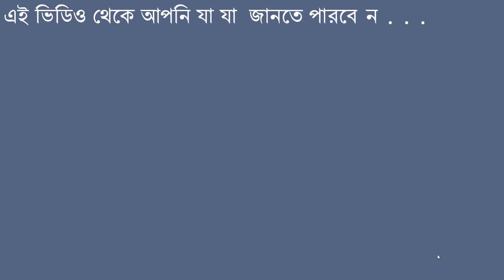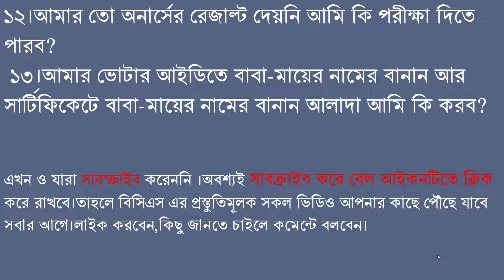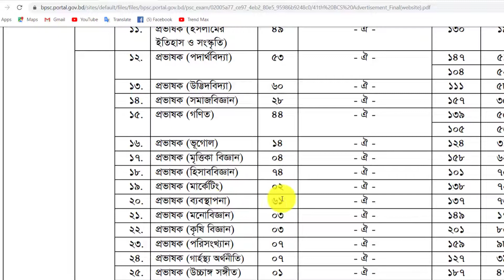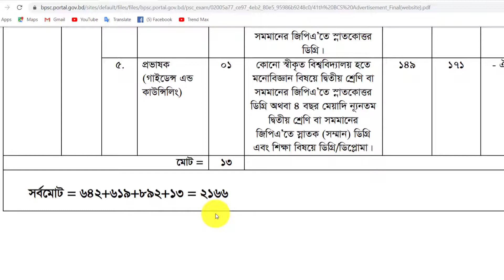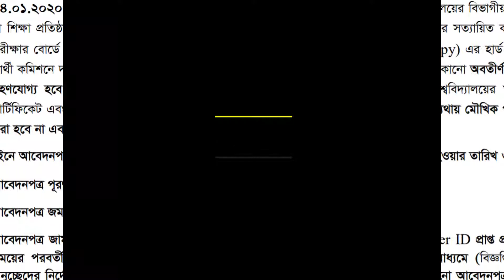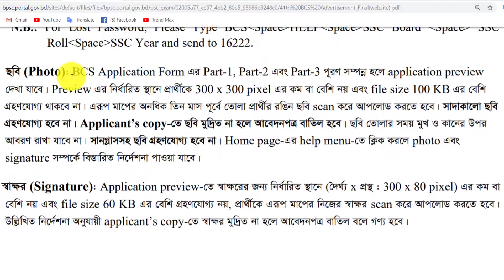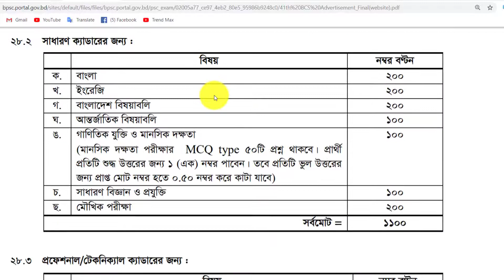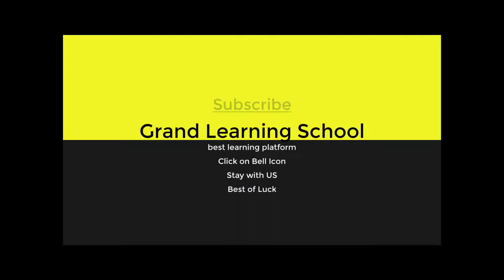41th bcs circular । বিসিএস । বিসিএস প্রস্তুতি । bcs preparation । ৪১তম বিসিএস সার্কুলার ।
Dear Viewers,
Welcome to the channel Grand Learning School.In this vedio you will get 41 bcs circular and 41th bcs circular|বিসিএস । বিসিএস প্রস্তুতি । bcs preparation |৪১তম বিসিএস সার্কুলার ।This is the complete guidelines of bcs preliminary preparation,Easy ways to pass the BCS preliminary,bcs preparation,বিসিএস এর যোগ্যতা,কিভাবে বিসিএস ক্যাডার হওয়া যায়,bcs, bcs preparation,
In this channel ,we provide govt job preparation related information which will be so much important for your bcs preparation.

Stay with us .